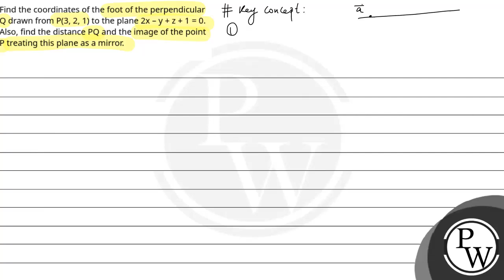Find the coordinates of the foot of the perpendicular Q drawn from P(3, 2, 1) to the plane 2x &n....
Find the coordinates of the foot of the perpendicular Q drawn from P(3, 2, 1) to the plane 2x &ndash; y + z + 1 = 0. Also, find the distance PQ and the image of the point P treating this plane as a mirror.